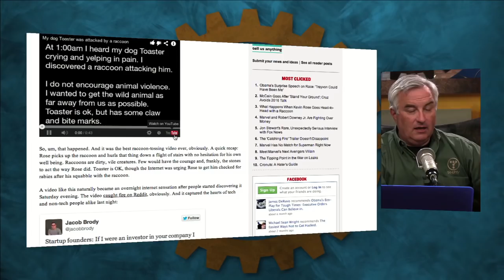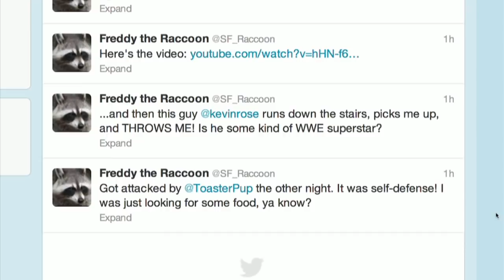Best Of TWiT Raccoon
Freddy the Raccoon has made appearances on many TWiT shows in 2013.  Here is a compilation of his appearances...